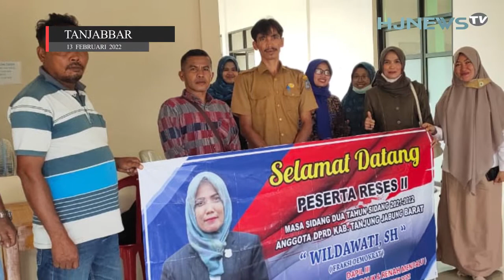Reses II Masa Sidang Dua Tahun 2021 - 2022, Anggota DPRD Kabupaten Tanjabbar Serap Aspirasi Rakyat